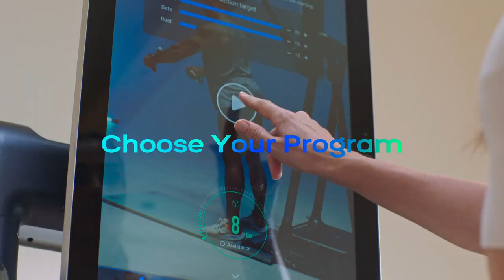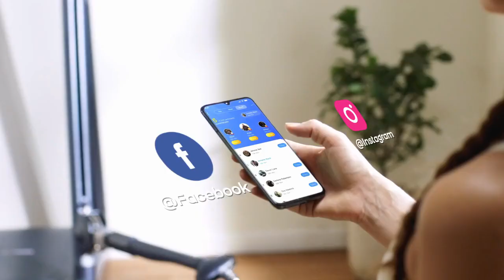Gymera First Moveable Playful AI Home Gym - Gymera World’S First Playful Smart Home Gym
gymera world’s first playful smart home gym.

gymera world's first playful smart home gym: ease your way into fitness.